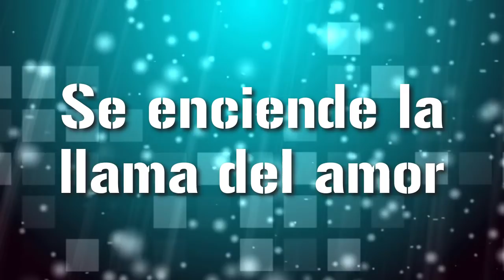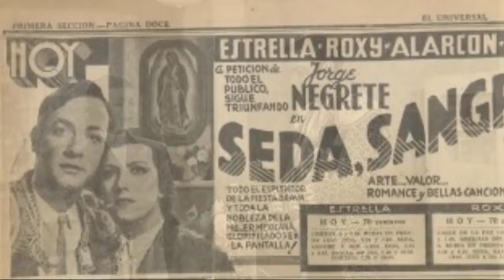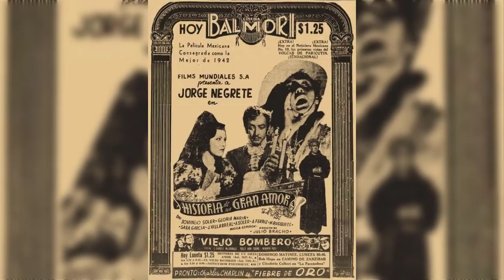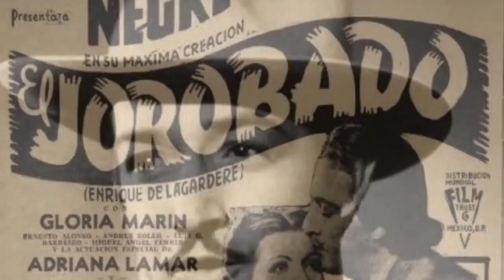EL GRAN Y UNICO AMOR DE JORGE NEGRETE GLORIA MARIN